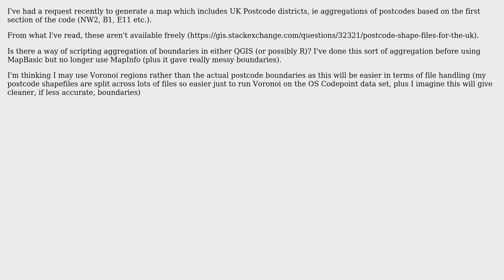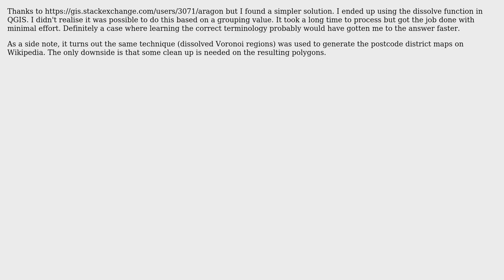GIS: UK Postcode District Aggregation (2 Solutions!!)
GIS: UK Postcode District Aggregation

With thanks & praise to God, and with thanks to the many people who have made this project possible! You are responsible for your own actions.